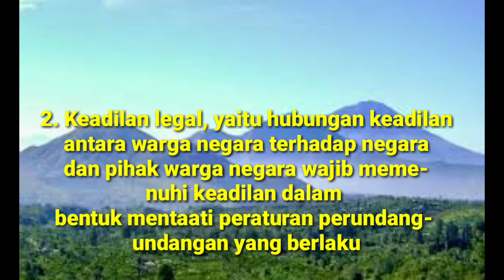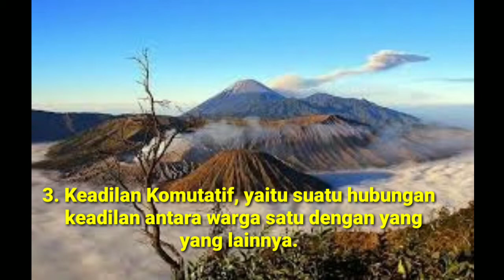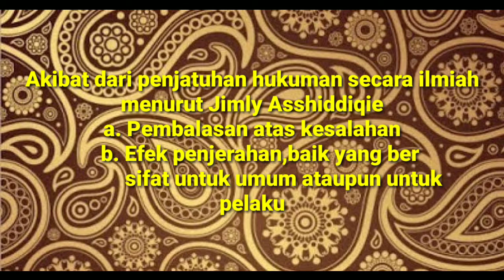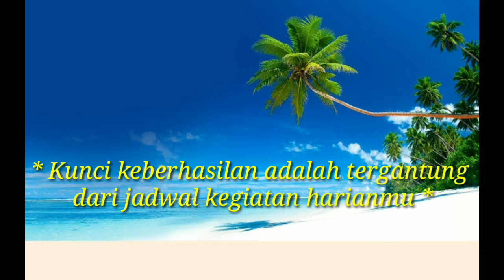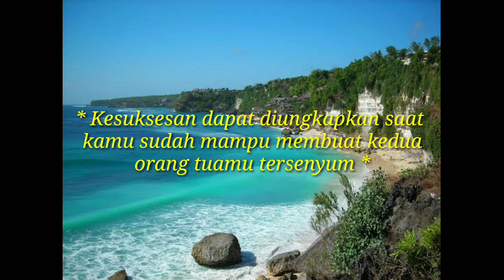NORMA-NORMA HUKUM | PKN | TUGAS 8 | VII SMP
Zulkifli Hasibuan, S.H adalah Seorang Guru Mata Pelajaran yang mengampu Bidang Studi Pendidikan Kewarganegaan, adapun materi yang diajarkan pada Video ini tentang Norma-Norma Hukum. Simaklah Video pembelajaran ini agar dapat menyelesaikan tugas dengan benar.